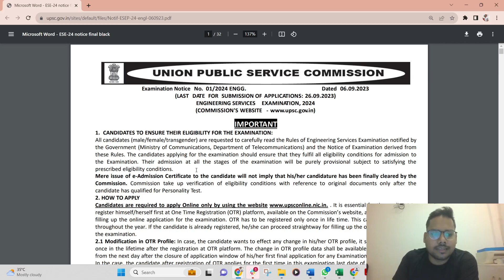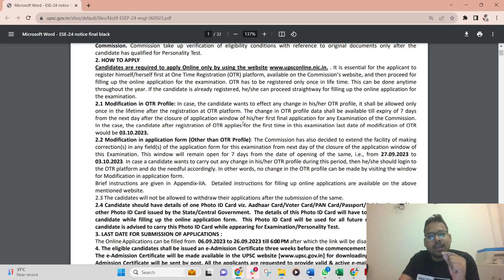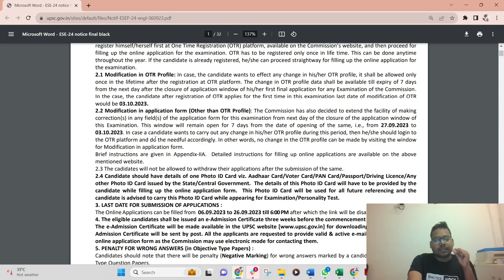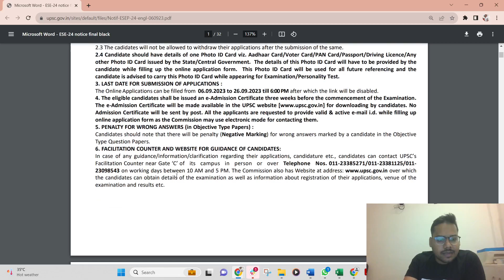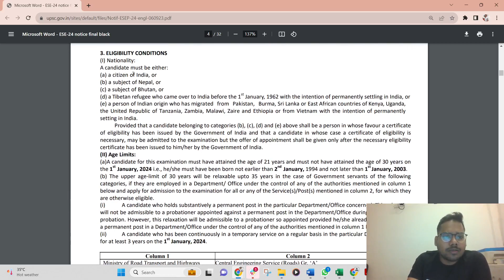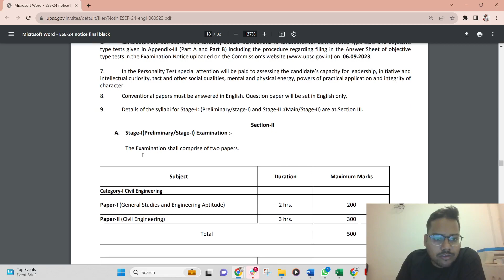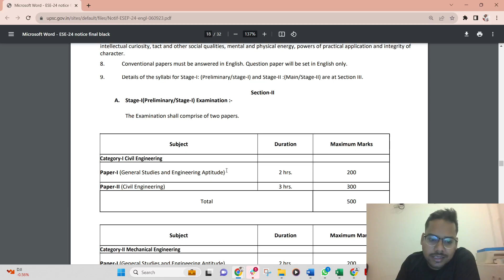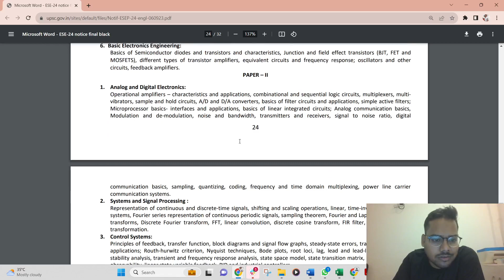UPSC ESE 2024 | UPSC ESE Notification out | Know The Details | PracticeMock | Sushil Sir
UPSC ESE 2024 Notification Out | Check The Details | PracticeMock | Sushil Sir